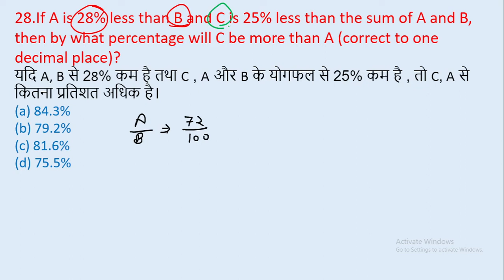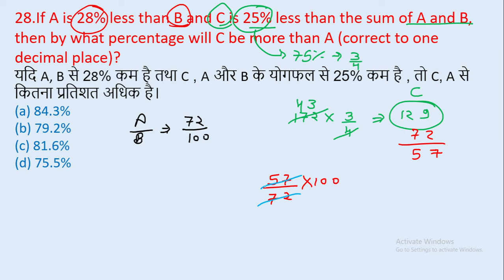28.If A is 28% less than B and C is 25% less than the sum of A and B, then by what || edu214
28.If A is 28% less than B and C is 25% less than the sum of A and B, then by what percentage will C be more than A (correct to one decimal place)?
यदि A, B से 28% कम है तथा C , A और B के योगफल से 25% कम है , तो C, A से कितना प्रतिशत अधिक है।
edu214
ram raghuwanshi